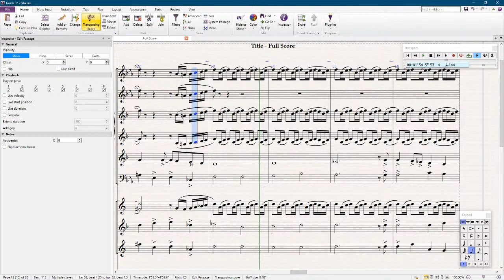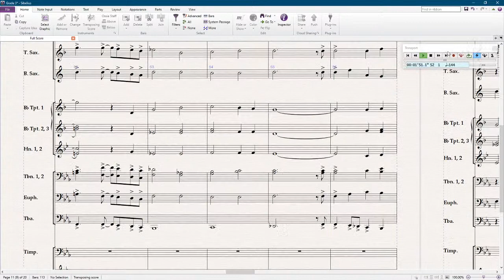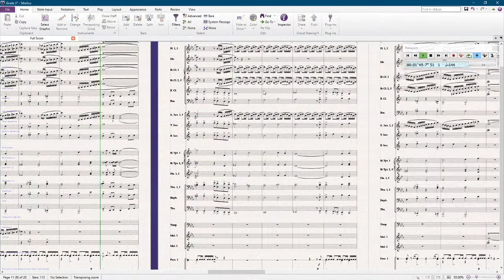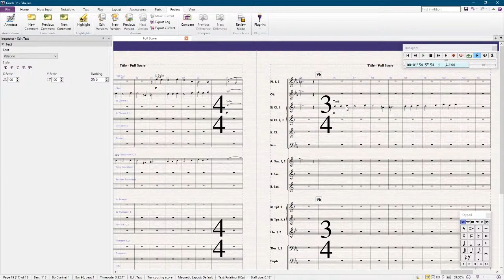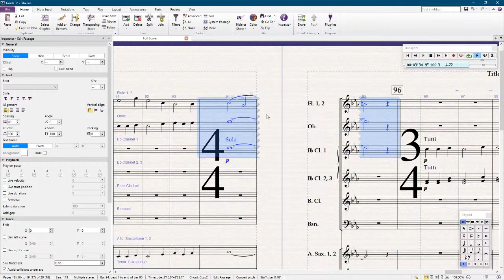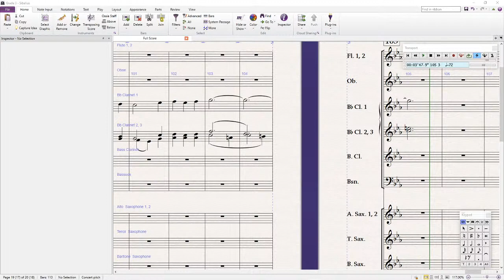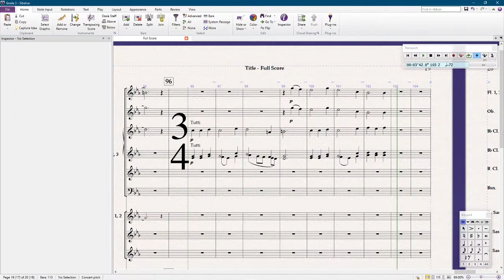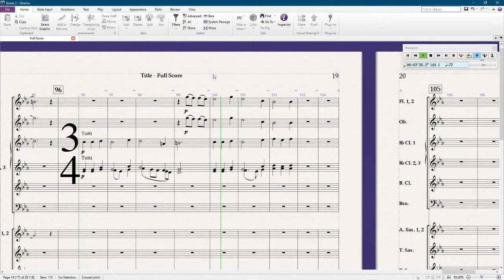Writing a new Grade 3 piece of music! - Part 20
In this live stream, we continue writing a grade 3 composition for Concert Band.
This stream was moderated by Dr. Scott Watson.

To get your name printed in the score for helping write this piece: